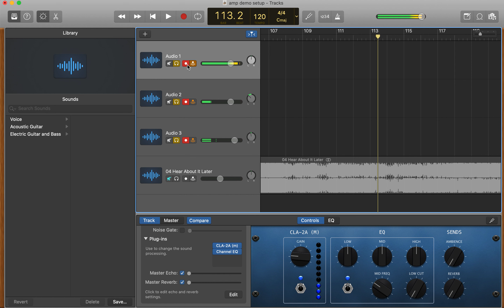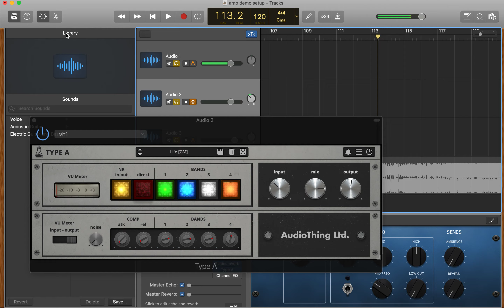Sunday Talks 7 14 23 Were Back!!!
Get you some cables!!!
Ossie